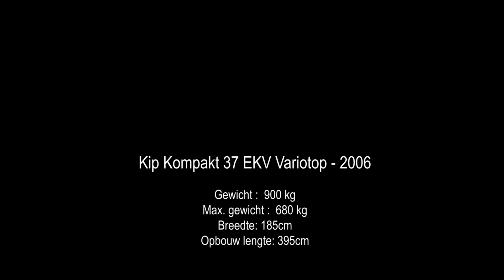Kip Kompakt 37 EKV Variotop - 2006